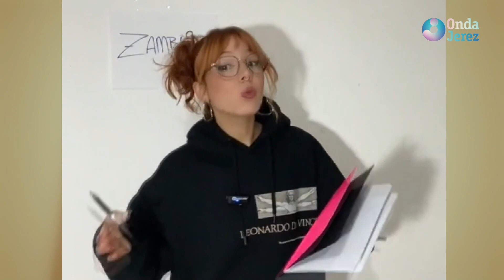DIRECTO A TI - JUEVES 23.11.2023 (1/5)